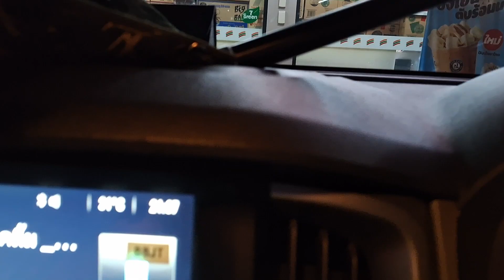การเดินทางจากโคราช - ศรีสะเกษ | ศิวะพาชม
คลิปนี้คือการเดินทางจากบ้านพักที่โคราชไปที่บ้านภรรยาที่ศรีสะเกษ ไปพักผ่อนวันหยุด จึงอยากเก็บความเป็นอยู่ของชีวิตครอบครัวในขณะเดินทางมาฝากกันครับ